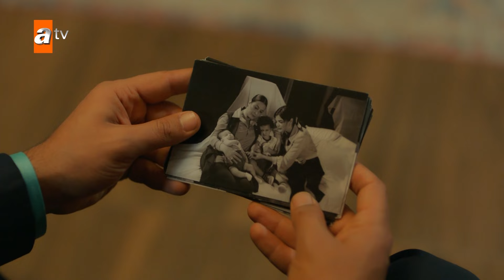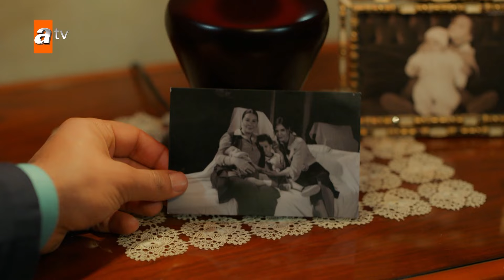Sevda quiere convencer a Demir de que no se divorcie - Capítulo 250